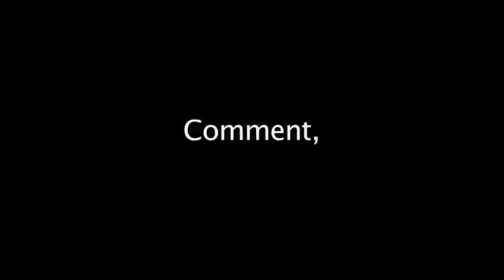Jets Antonio Cromartie Calls Tom Brady An Expletive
New York Jets Antonio Cromartie is doing some name calling and New England Patriots quarterback Tom Brady is the target.